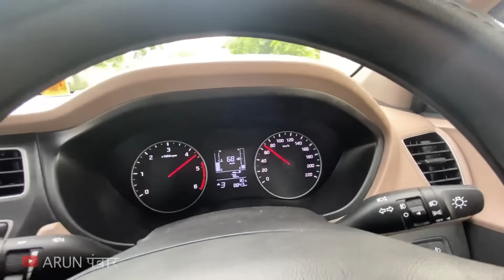Ultimate Challenge with 2020 Hyundai i20 Diesel Failed !! (PART 2)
Watch in this video:
Ultimate Challenge with 2020 Hyundai i20 Diesel Failed !!
Here we are checking the luggage carrying capacity of Hyundai i20. Though it comes with 285 Litres of boot space, but you can extend it to a new whole level by folding its rear seats. Hope you'll like the video :)